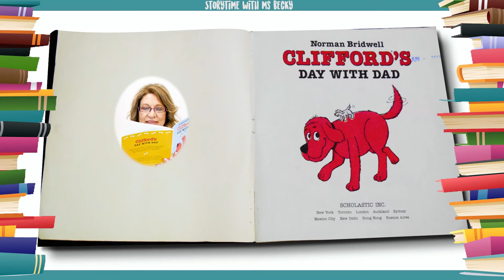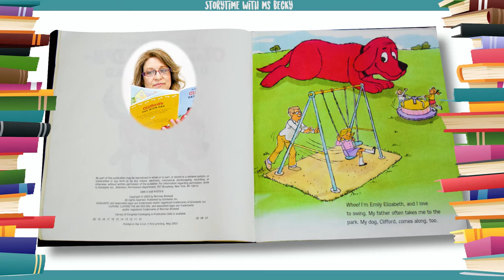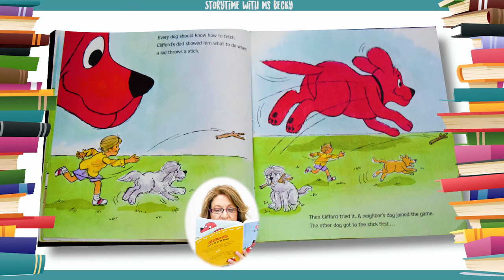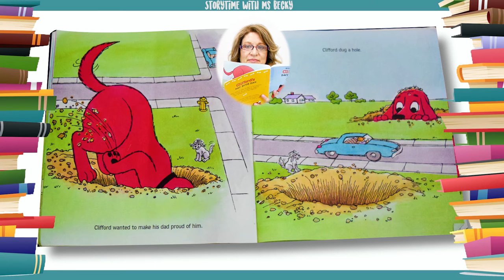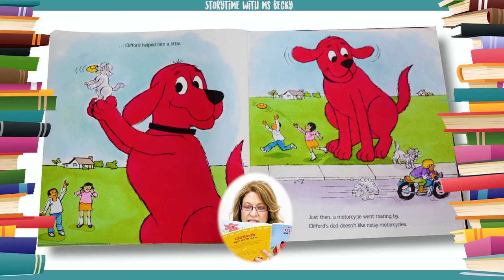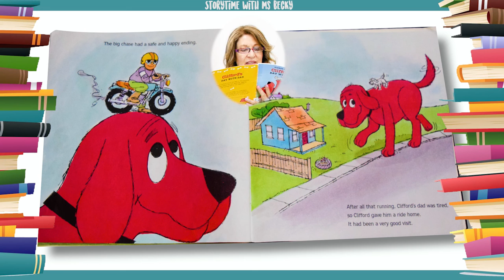Kids Book Read Aloud | Clifford's Day with Dad by Norman Bridwell | Ms. Becky & Bear's Storytime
Clifford's Day with Dad by Norman Bridwell | Read-Along

It only takes a little to BE BIG!  When Clifford visits his dad in the country, they spend a fun day fetching, digging and playing together! The BE BIG campaign invites everyone, big and small, to take action and raise awareness for how CLIFFORD'S BIG IDEAS can make the world a better place.